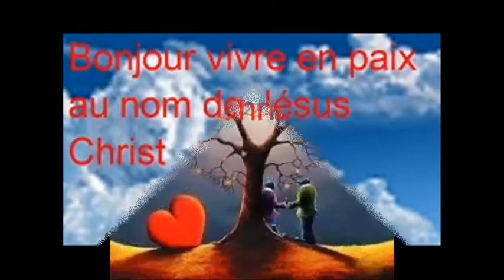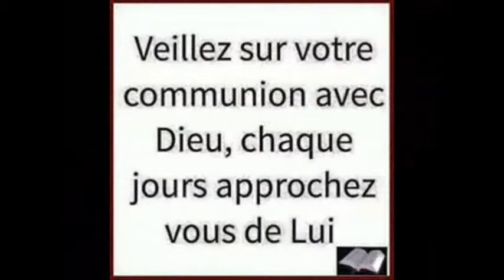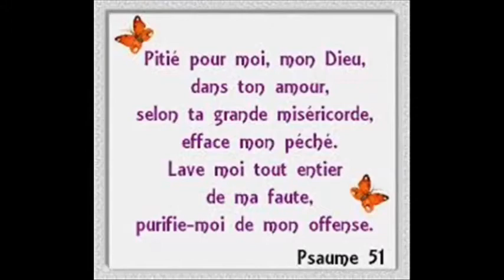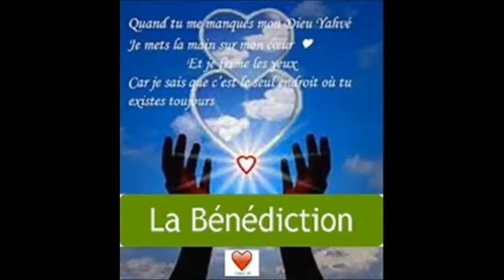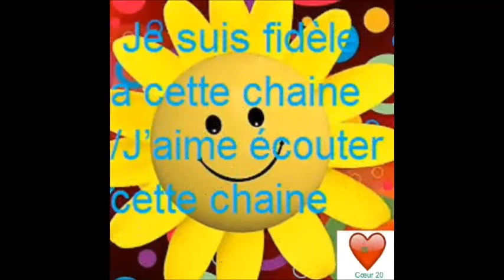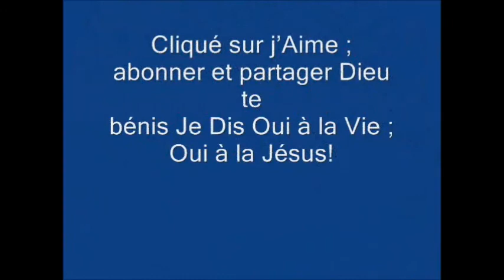Jérémie 22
La Bible Jérémie 22
Matthieu 6:33
Cherchez premièrement le royaume et la justice de Dieu; et toutes ces choses vous seront données par-dessus
1 Rois 3:13
Je te donnerai, en outre, ce que tu n'as pas demandé, des richesses et de la gloire, de telle sorte qu'il n'y aura pendant toute ta vie aucun roi qui soit ton pareil.

Psaume 112:3
Il a dans sa maison bien-être et richesse, Et sa justice subsiste à jamais.

Proverbes 8:18
Avec moi sont la richesse et la gloire, Les biens durables et la justice.

Proverbes 10:3
L'Eternel ne laisse pas le juste souffrir de la faim, Mais il repousse l'avidité des méchants.

Proverbes 28:10
Celui qui égare les hommes droits dans la mauvaise voie Tombe dans la fosse qu'il a creusée; Mais les hommes intègres héritent le bonheur.

Ecclésiaste 10:2
Le cœur du sage est à sa droite, et le cœur de l'insensé à sa gauche.

Ésaïe 26:9
Mon âme te désire pendant la nuit, Et mon esprit te cherche au dedans de moi; Car, lorsque tes jugements s'exercent sur la terre, Les habitants du monde apprennent la justice.

Ésaïe 33:6
Tes jours seront en sûreté; La sagesse et l'intelligence sont une source de salut; La crainte de l'Eternel, C'est là le trésor de Sion.

Matthieu 19:28
Jésus leur répondit: Je vous le dis en vérité, quand le Fils de l'homme, au renouvellement de toutes choses, sera assis sur le trône de sa gloire, vous qui m'avez suivi, vous serez de même assis sur douze trônes, et vous jugerez les douze tribus d'Israël.

Matthieu 19:29
Et quiconque aura quitté, à cause de mon nom, ses frères, ou ses sœurs, ou son père, ou sa mère, ou sa femme, ou ses enfants, ou ses terres, ou ses maisons, recevra le centuple, et héritera la vie éternelle.

Marc 10:29
Jésus répondit: Je vous le dis en vérité, il n'est personne qui, ayant quitté, à cause de moi et à cause de la bonne nouvelle, sa maison, ou ses frères, ou ses sœurs, ou sa mère, ou son père, ou ses enfants, ou ses terres,

Luc 12:31
Cherchez plutôt le royaume de Dieu; et toutes ces choses vous seront données par-dessus.

Luc 18:29
Et Jésus leur dit: Je vous le dis en vérité, il n'est personne qui, ayant quitté, à cause du royaume de Dieu, sa maison, ou sa femme, ou ses frères, ou ses parents, ou ses enfants,

1 Timothée 4:8
car l'exercice corporel est utile à peu de chose, tandis que la piété est utile à tout, ayant la promesse de la vie présente et de celle qui est à venir.